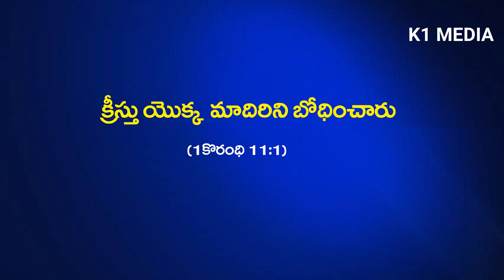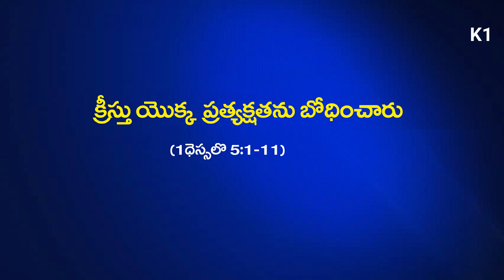అపొస్తలులు ఏం బోధించారు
K1 Media

Join "K1 Media " whatsapp .
Send Your Name ,Age ,Place, This Number 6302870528, 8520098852